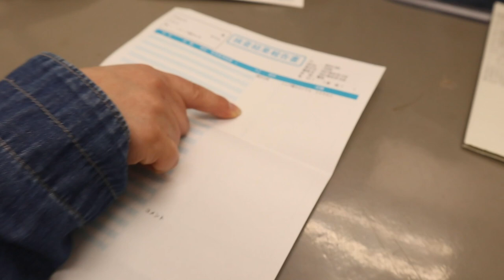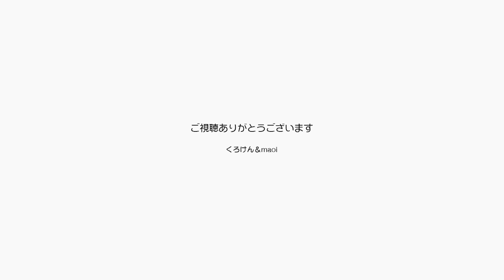ジャンくんの病気の完治のご報告！皆様ありがとう！【Jean & Pont 2402】2021/2/20 保護猫ジャンけんポン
膀胱にできた結石を取る手術をして、今日抜糸しました。
立て続けに病院に行くことになってちょっとした雰囲気で警戒心が出るジャンくんは、今日も早めに察知して逃げてしまいました。
抜糸は滞りなくできて石の種類も判明し、今回の手術をするという判断も懸命だったと知りほっとしました。
これで１ヶ月後の診察までは病院に行かなくていいので安心してね。